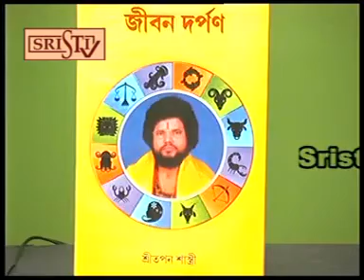Sristi Tv Tapan Shastri 3.05.16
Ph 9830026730